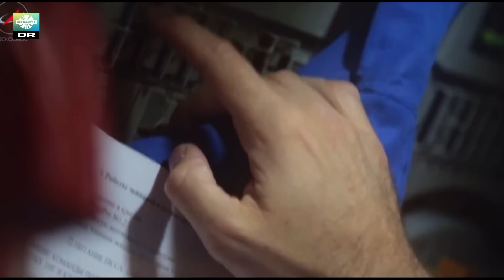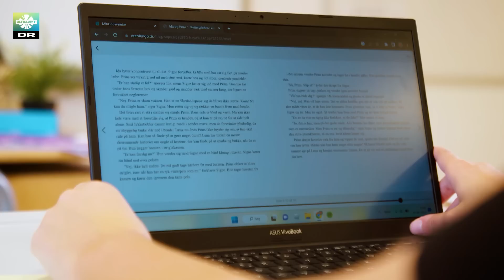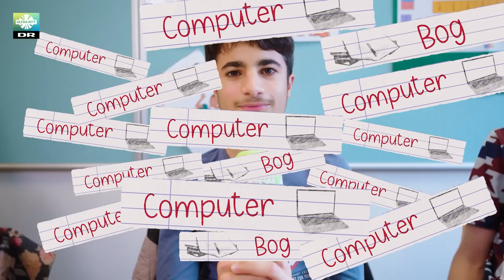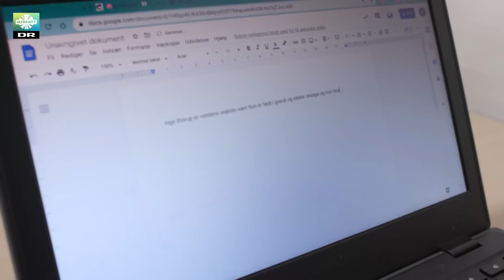Dansk astronaut er pilot på rumraket | Computer eller bog: Hvad vil du helst bruge?